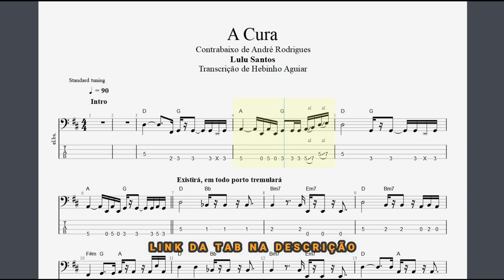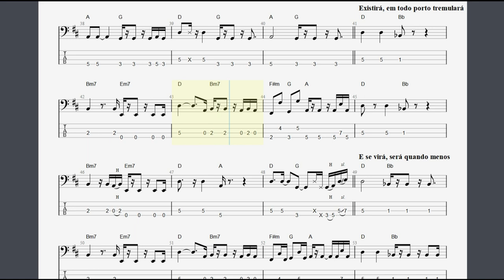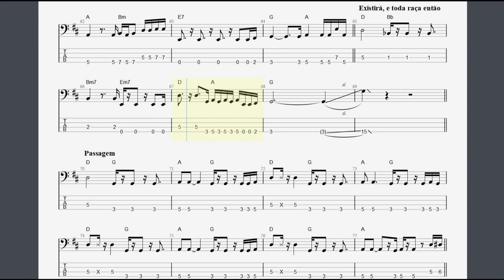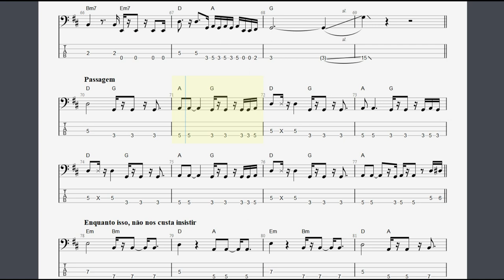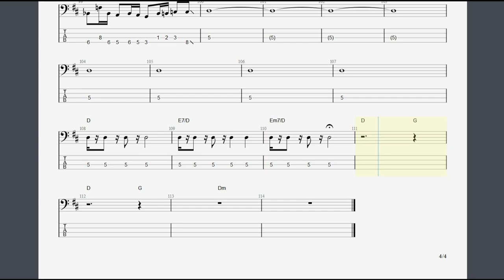A Cura - Lulu Santos: Transcrição Detalhada p/ Contrabaixo c/ Tablatura + Partitura + Cifra.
🎸 Aprenda a tocar "A Cura" do Lulu Santos no contrabaixo com esta transcrição detalhada completa! 🎶 Inclui tablatura, partitura e cifra, facilitando seu aprendizado. 🔥